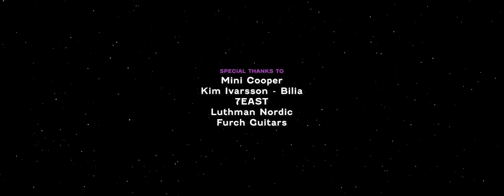Music Won't Stop (Official Music Video)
The official music video for Swedish artist & songwriter Cecilia Kallin's single Music Won't Stop.

DIRECTED BY
Klara Bolmgren, Erik Linder & Cecilia Kallin

WRITTEN BY
Erik Linder & Cecilia Kallin

PRODUCED BY
Erik Linder Grander Media AB

Bobby Ljunggren, Cecilia Kallin & David Lindgren Zacharias

CAST
Cecilia Kallin, Joel Franzén & Ronja Jakobsson

Mini Cooper
Kim Ivarsson - Bilia
7EAST
Luthman Nordic